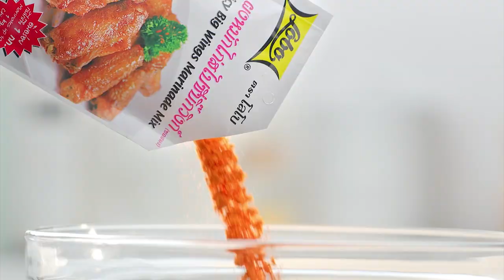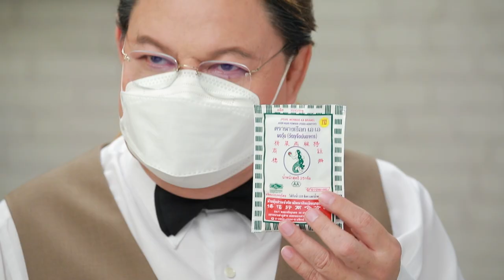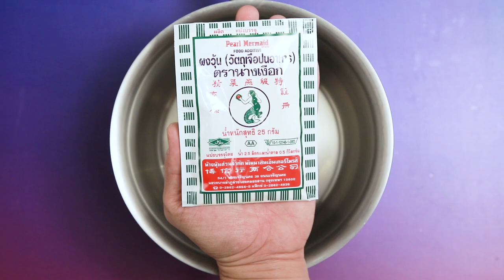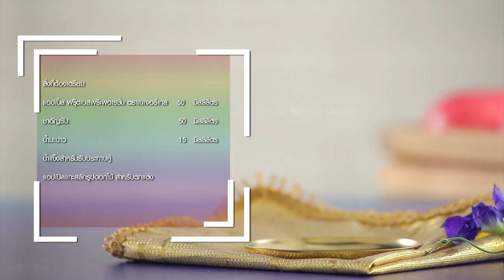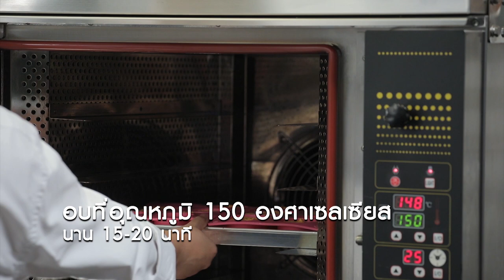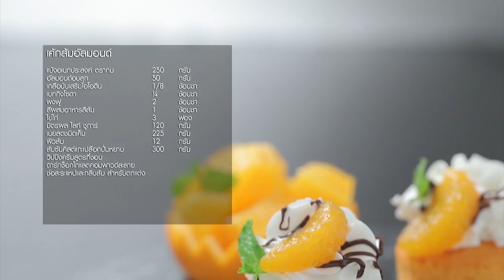รายการ "อดเปรี้ยวกินหวาน" อ.ยิ่งศักดิ์&ครอบครัว ขอเสิร์ฟความอร่อย EP.200 [Full]